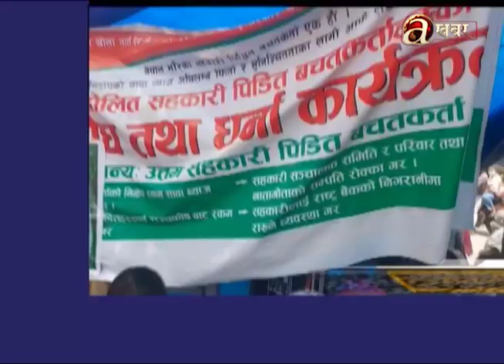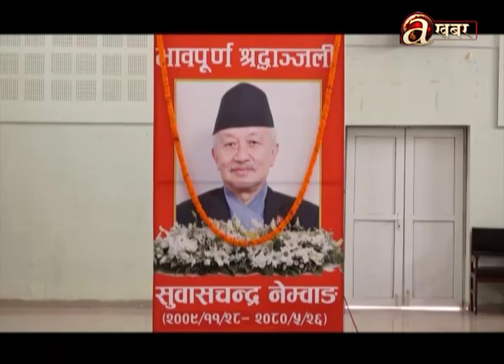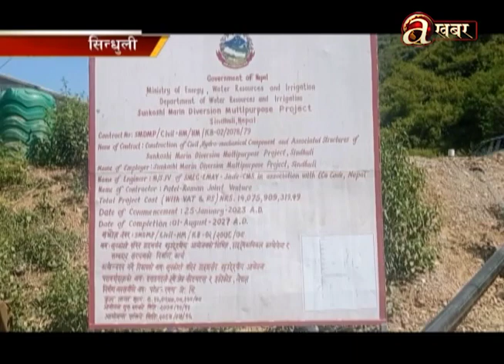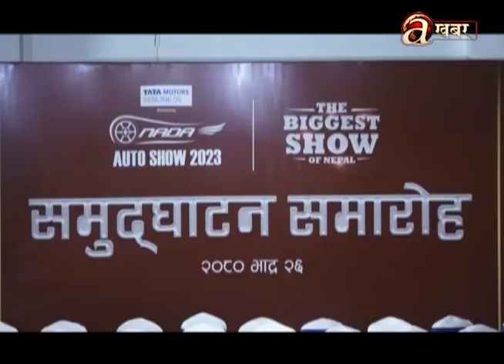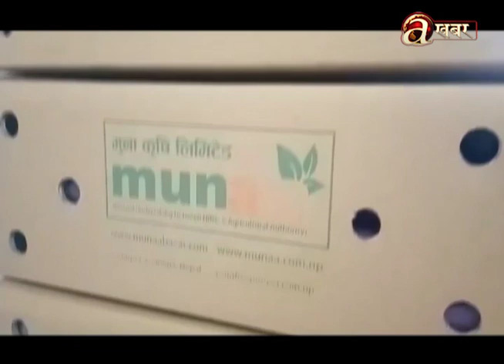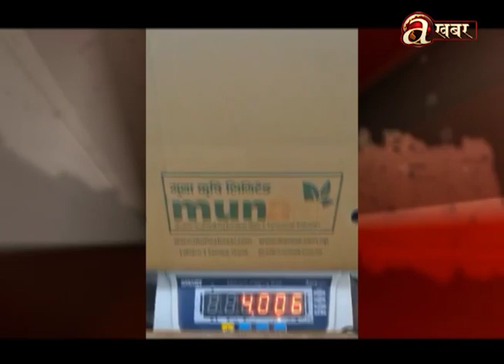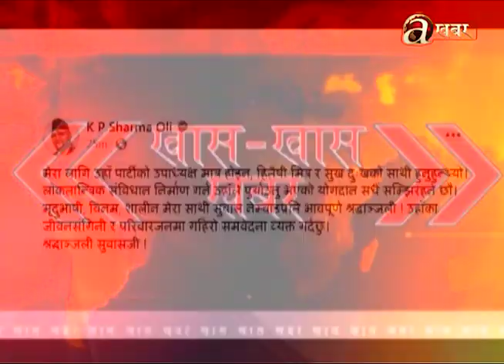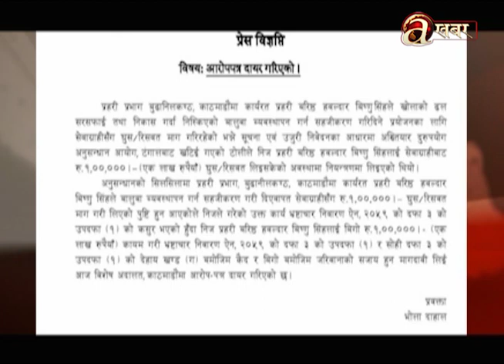Avenues @ 7 PM - 12.09.'23